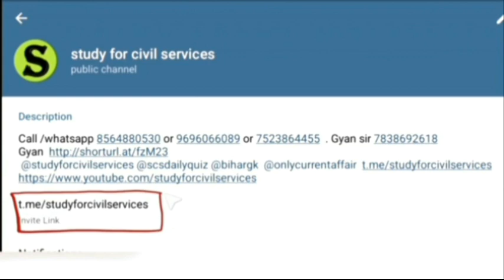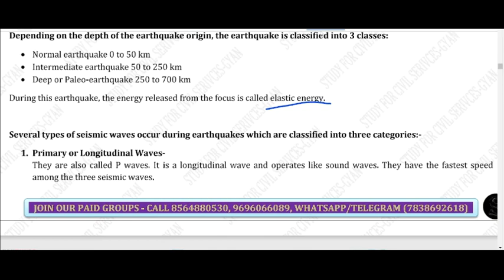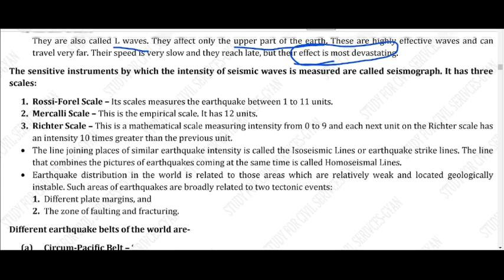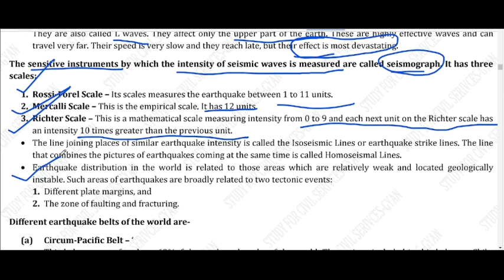GEOGRAPHY REVISION |EARTHQUAKES |SIESMIC BELT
This video explains about the various siesmic belts of earthquake.